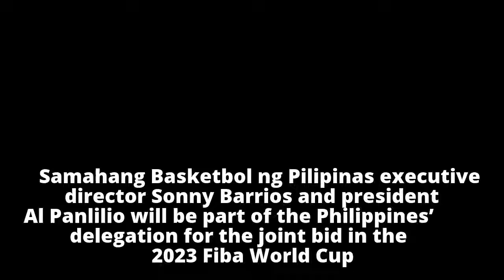SBP urges Filipinos to rally behind PH’s joint 2023 Fiba World Cup bid